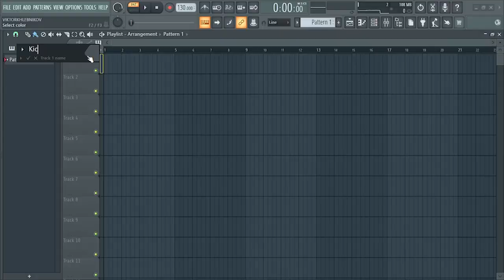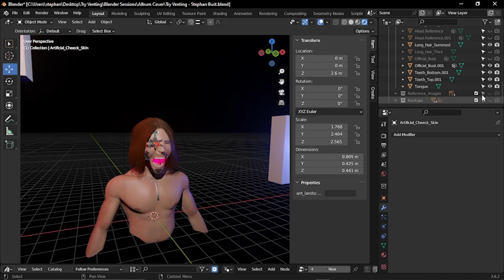Try Venting - Delusional (Behind the Mix)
Step into the creative universe of Try Venting as they unveil the making of their mesmerizing original song, "Delusional". This captivating behind-the-scenes video offers an exclusive glimpse into the intricate process of producing this upcoming masterpiece. From music composition to 3D art creation and music video editing, every facet of the creative journey is laid bare for fans and enthusiasts.

🎶 "Delusional" - A Collaboration of Talents 🎶
Try Venting, the enigmatic artist, is joined by the powerhouse lead singer of "Distortion for Emphasis," creating a synergy that promises to be nothing short of magical. Witness the artistry unfold as these two musical forces combine their unique styles and energies to bring this song to life.

🎨 Crafting the Album Art 🎨
Intriguingly, Try Venting has taken a multifaceted approach to their artistry. Dive into the world of 3D modeling as they showcase the stunning album art created with Blender 3D and meticulously refined with Photoshop.

🎬 Editing Magic: The Music Video 🎬
The magic doesn't stop with the music; Try Venting takes us through the intricacies of music video production. With cutting-edge techniques like Deform in Stable Diffusion and Blender's video editor, they've shaped a visually stunning narrative that complements the song's emotional depth.

As you immerse yourself in the behind-the-scenes magic, remember that "Delusional" is not available just yet. Mark your calendars for the official release on October 19th, 2023, when this extraordinary song and music video will be unleashed for the world to experience.

This is a journey you won't want to miss. 🔥🎵✨